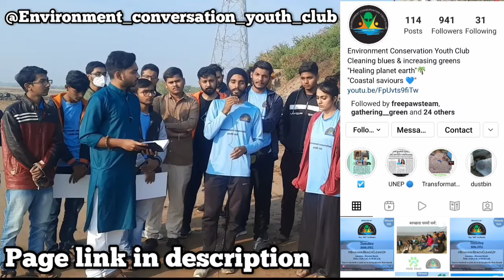ECYC- environment conservation youth club || beach clean up || vlog || inspiration work by team Ecyc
ECYC- environment conservation youth club || beach clean up || vlog || inspiration work by team Ecyc || Mahuva || Bhavani beach clean up || public awareness program || Mission navasarjan ||
we started 5 volunteer and know we are 50 volunteer
આ મુલાકાત આપવા બદલ વિશેષ આભાર
1. જયદિપ જાની
2. જયદિપ ભેડા
અને સમગ્ર ટીમ

વિડીયો શુટિંગ
1. ચિરાગ વાળા

Anchor @akshaymithani

For more details (Ecyc- beach clean up) contect 👇
🔰jaydip bhai jani
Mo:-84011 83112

@akshaymithani interview link 🔗👇
beach cleaning
beach cleaning project
beach cleaning in india
environmental awareness
environmental awareness videos
beach clean up in india
cleaning beach
mission beach cleaning public awareness